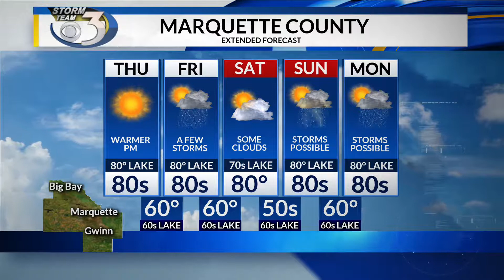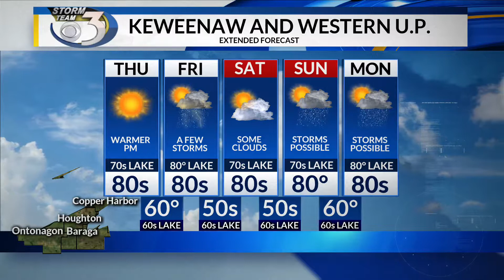LOCAL 3 THURSDAY'S WEATHER FORECAST 8/1/2019